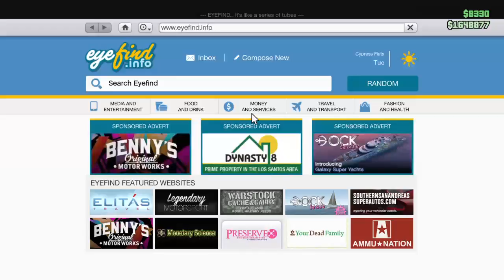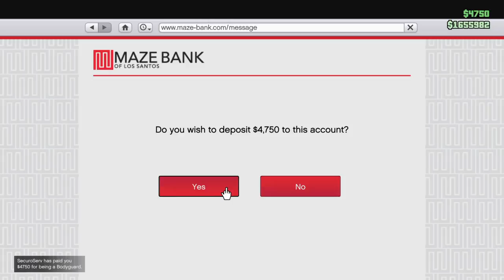GTA Online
Dont mess with the best!